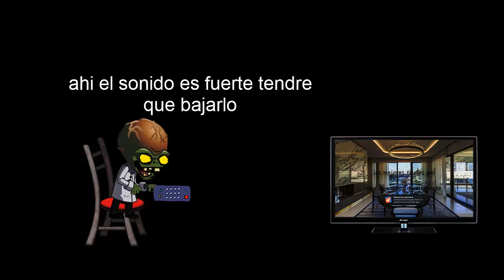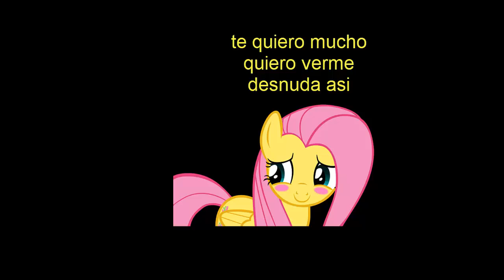dr zombi viendo television de sombra verde esta sola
al igual que el video anterior como el señor zombi el que tiene mucha memoria imprimio su comic del dr zombi a comenzar una carrera y ver tele a ver sombra verde esta sola por lmtdmveea del capitulo 10 que destello estaba desnuda que tetitas tan bonitas las amo ah perdón es decir pero quien haría eso fluttershy se puso mucho enamorada de señor edgar que tierna es.